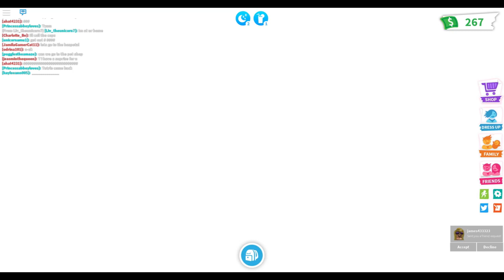I HATCH A NEW PET!! (Roblox Adopt Me)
Today I play Adopt Me and hatch a new pet.  I also finally get the bunny I've been wanting for so long, thanks to a fan.